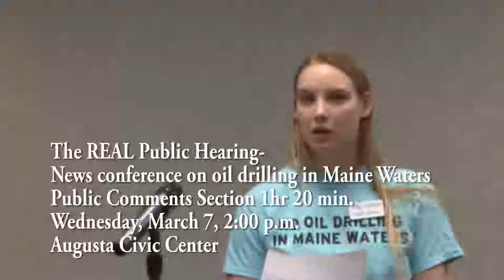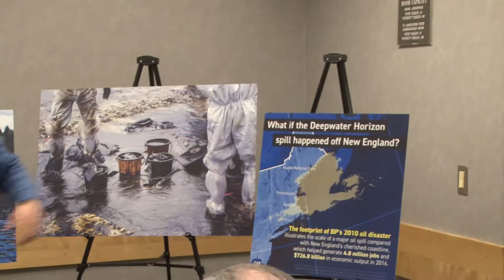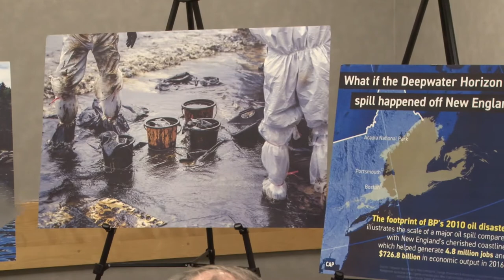Maine OilDrilling The REAL public Hearing 815Offshorepublictestimony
Part 2. Entire public testimony in order of appearance.
1 hr. 20 minutes.
On Wednesday, March 7, Augusta Civic Center, the REAL public hearing and news conference were held at the same time the US Department of the Interior hald its public meeting regarding President Trump's plan to oopen Maine waters to oil and gas drilling.